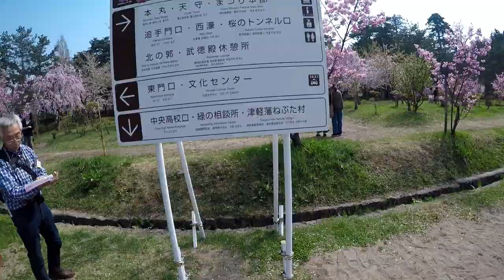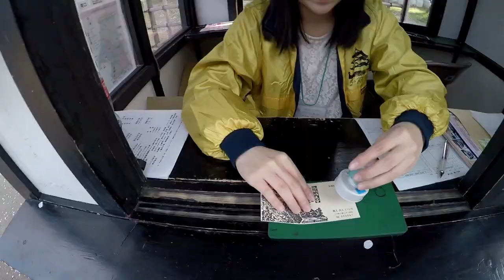LIFE IN JAPAN: HIROSAKI SAKURA MATSURI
Hey guys! So, this is a reedited and new video from a previous I had uploaded before. Most of the footage is from the previous video.

Most of the footage was taken within the Aomori Prefecture of Japan. Specifically in the city of Hirosaki. They have a Sakura festival/viewing every year at Hirosaki Castle. Which i plan to go to every year as long as I live in Japan.

SC: jordanmnm